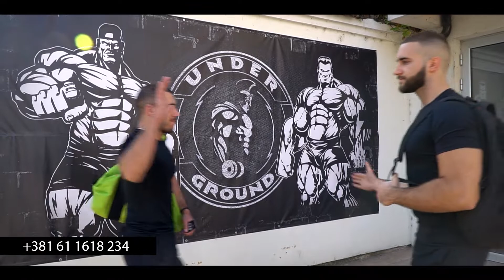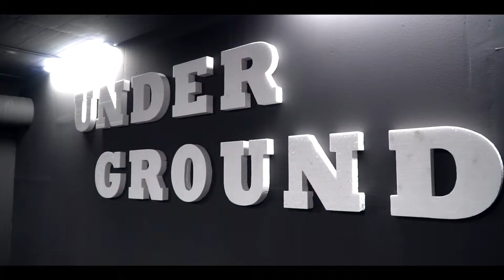UNDER GROUND UB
ESTRON FILMS